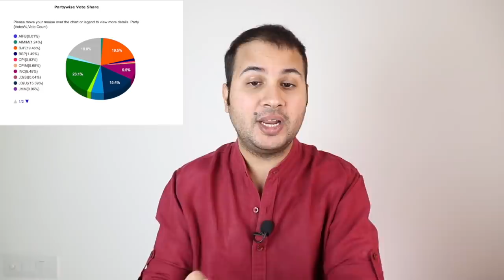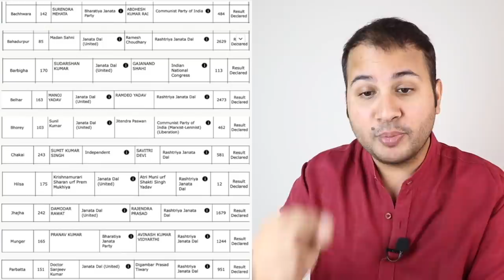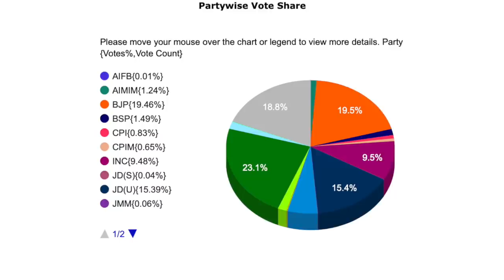30 सीटों पर हुई घाँधली, हार कर भी जीता तेजस्वी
30 सीटों पर हुई घाँधली, हार कर भी जीता तेजस्वी | Analysis By Paurush Sharma